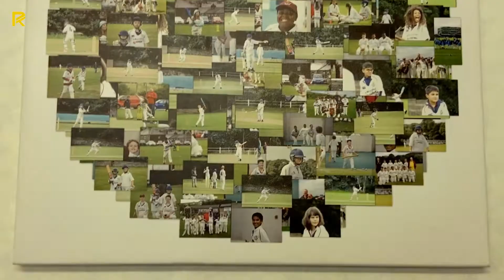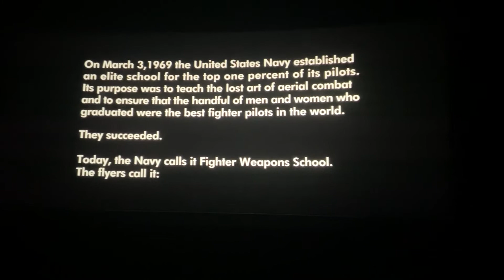TOP GUN DHAKNY CHALEY GAIE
You will get a fee-free transfer of up to 500 GBP

My Camera Gears and Purchase from:
VLOGGING SETUPS
Primary Vlogging Camera | Sony 6300
Primary Vlogging Lens | Sony 18-55
Primary Vlogging Mic | Rode VideoMic Pro+
Secondary Vlogging Mic | Boya MM1
Joby Gorillapod
Manfrotto Tripod

MOTOVLOGGING SETUPS
Primary Motovlogging Camera | GoPro Hero 9
Hero9 Media Mod
Motovlogging Mic | RODE Lavalier GO
Secondary Motovlogging Camera | Gopro Hero 7 black